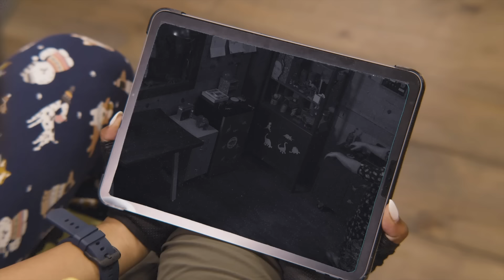Dinosaur Paddock Fence is Down! Help the Park Rangers! | T-Rex Ranch Dinosaur Videos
Park Ranger LB and Aaron go on an awesome adventure in the dinosaur park. One of the paddock fences goes down leaving the park rangers to fix it before the giant dinosaurs escape, plus much more awesome dinosaur adventures!

00:00 Dinosaur Paddock Fence is Down
09:44 Dinosaur Invisible Cloak & Hologram
19:46 Night of the Were-Dino!
28:32 Sinister Siblings